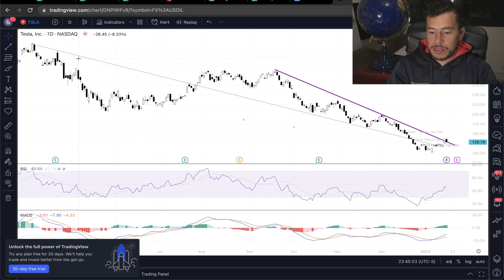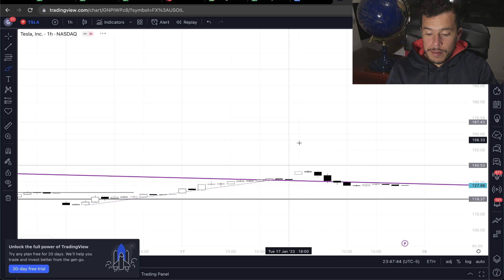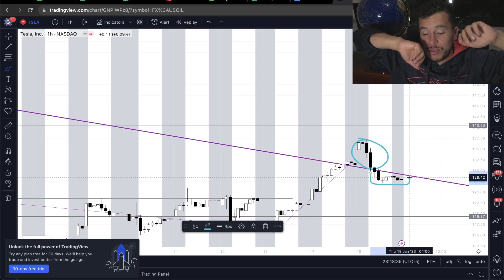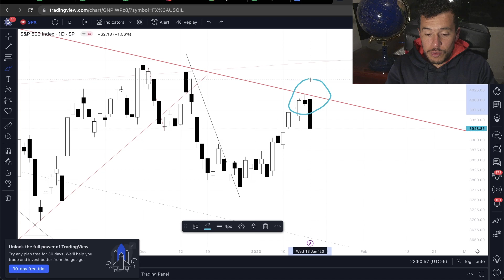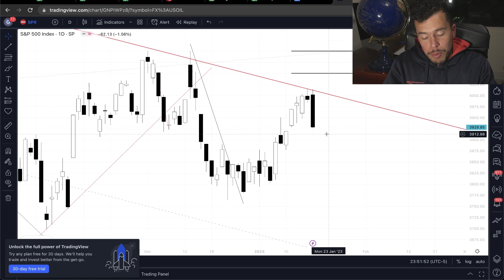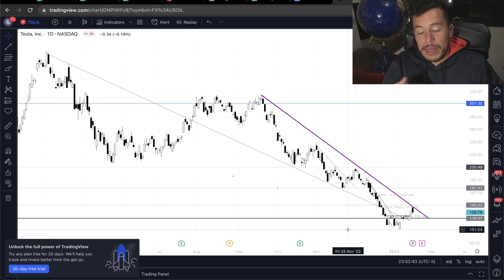Tesla Retrocede - Acción de Tesla cae con el S&P 500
La acción de Tesla no puede romper la tendencia bajista que a respetado desde septiembre del año pasado. El S&P 500 también se encuentra en problemas y puede arrastrar a Tesla en un posible retroceso.

Saludos
Daniel Zambrano